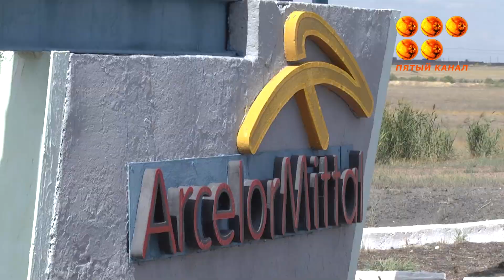672 работника шахты Казахстанской переведены на другие угольные предприятия региона.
Сегодня аппаратное совещание началось с минуты молчания в память о погибших горняках. Аким области выразил соболезнования родным и близким погибших. Между тем еще 13 человек пострадавших в ходе ЧП до сих пор находятся в больнице.